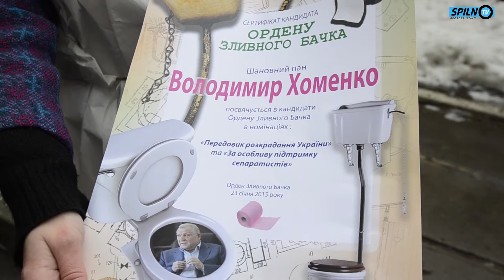Вручение ордена "Сливного бачка" генералу Хоменко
Актеры вручили налоговикам «Орден сливного бачка»
Сегодня у здания главного офиса Государственной фискальной службы Театр уличной сатиры провел перфоманс-посвящение первого заместителя главы ГФС генерала Хоменко в кандидаты "Ордена сливного бачка" в двух номинациях - "Передовик расхищения Украины" и "За значительный вклад в поддержку сепаратистов". Орден был изготовлен в виде канализационного люка и цепочки для сливного туалетной бачке.
Актеры разыграли действо в стиле классической древнегреческой трагедии, с участием образа Фемиды и хора, который символизировал граждан полиса - Украины.
По словам организаторов акции, перфоманс должно привлечь внимание к «противоправным действиям генерала-фискала Владимира Хоменко». По их мнению, «генерал является главным фигурантом доведение до фактического банкротства ГП «Укрспирт».
Актеры говорят, что в последнее время, во многих СМИ, была распространена информация, где отмечалось, что г. Хоменко «фактически способствует реализации преступных схем по изготовлению из нелегального спирта контрафактной водки. В этих схемах участниками также выступают криминальные «смотрящие» Януковича и сепаратисты».
"Недавно генерал Хоменко заявил, со бывшие "смотрящие" за спиртовой отраслью Алексей Чеботарев и Иван Аврамов преступники, которым не место в "Укрспирте". Поэтому мы хотим спросить Хоменко, что в таком случае делает в дирекции "правая рука" Чеботарева - Андрей Акименко? Если фискальная служба намерена вернуть под контроль государства спиртзаводы, то почему на должности директоров отдельных предприятий возвращаются люди, которые годами обеспечивали производство нелегального спирта и нелегальной водки? ", - спрашивают актеры Театра уличной сатиры.
Активисты Театра уличной сатиры намерены продолжить конкурс среди номинантов на звание «полного кавалера» «Ордена сливного бачка» среди чиновников, поскольку убеждены, что не все коррупционеры и скрытые спонсоры сепаратизма получили «заслуженную награду» от общества. «Cатира и юмор являются оружием против продажных чиновников и предателей, которые сливают Украину за личный гешефт», - считают актеры.